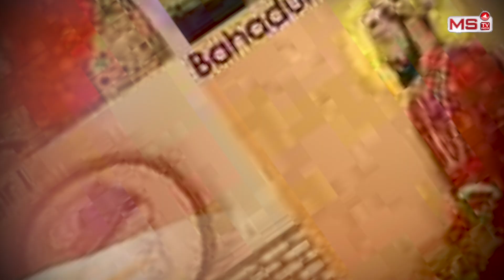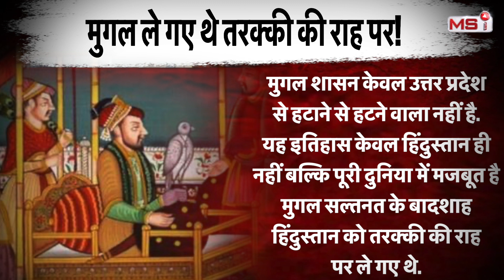आज तक की बड़ी खबर!! up govt का एक बड़ा फ़ैसला, अब बच्चे नहीं पढ़ पाएंगे mughal history | bjp | news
2024 का लोकसभा चुनाव जैसे-जैसे नजदीक आ रहा है वैसे ही हिंदू मुस्लिम वाला मसला भी आक्रमक होता जा रहा है! मोदी सरकार कई बुनियादी मुद्दों पर फंस चुकी है! अदानी मामले में हजारों करोड़ के घोटाले का आरोप लग चुका है! मोदी सरकार के पास कोई जवाब नहीं! सैकड़ों योजनाओं पर खूब प्रचार-प्रसार हुआ लेकिन रिजल्ट नदारद! अगर रोजगार शिक्षा स्वास्थ्य पर चुनाव हुए मोदी सरकार की हार तय है इसलिए चुनाव के नजदीक आते ही हिंदू मुस्लिम एक बार फिर से शुरू हो गया है! अब उत्तर प्रदेश के सिलेबस में मुगल बादशाहों के बारे में नहीं पढ़ाया जाएगा? इसके जरिए बहुसंख्यक हिंदुओं को खुश करने की कोशिश की जाएगी?